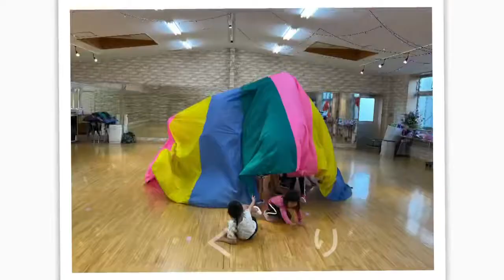キッズダンス！レッスン動画のぞき見しませんか？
健やかなる子どもたちの成長を願う方へ
キッズダンス、いかがですか？
3歳〜OK❣️

◆月曜16:30-17:30

◆17:40-18:40

メンバー大募集中❗️
初めての習い事を応援します☺️

◆Studio★Wiz
埼玉県比企郡嵐山町平沢土地区画整理地域29-2-4